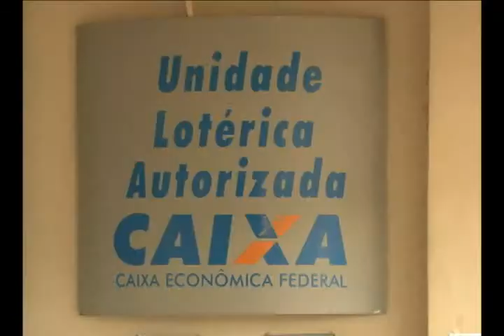Trabalhadora de casa lotérica não se enquadra como bancária - 09/03/2010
Trabalhadora de casa lotérica não se enquadra como bancária